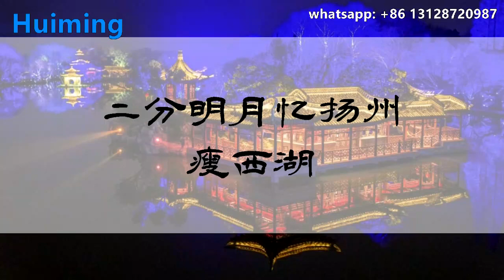West Lake Cultural Landscape of Hangzhou project, outdoor decoration of attractions 3D hologram fan